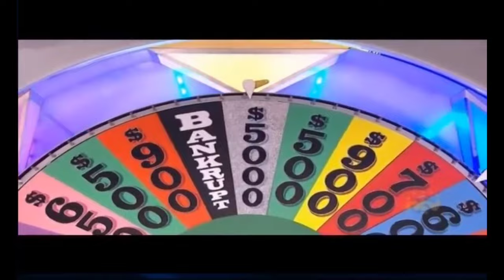Wheel Of Fortune 3/25/2024 (1 Letter Solve in Speed Up Round)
I mean how did he got that?